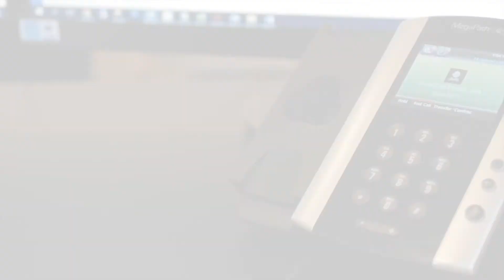MegaPath Retail Solutions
Learn more about RetailPath, MegaPath's technology solutions for restaurants and retailers. We offer secure networking to employees and guests, bandwidth tailored to your needs, and voice solutions that connect HQ, stores, and call centers over a single system.